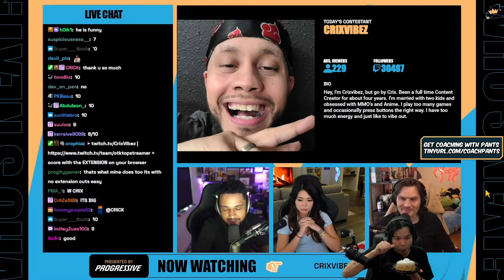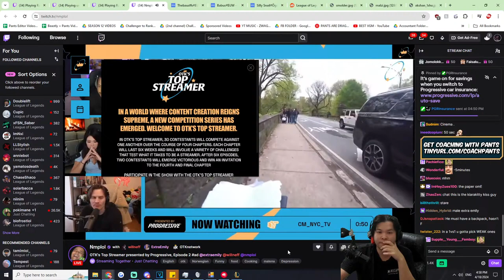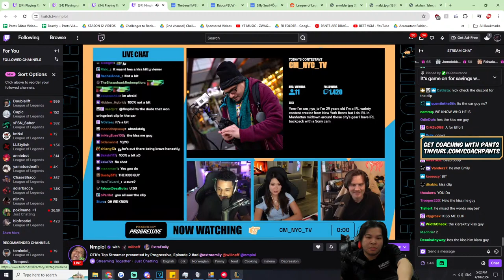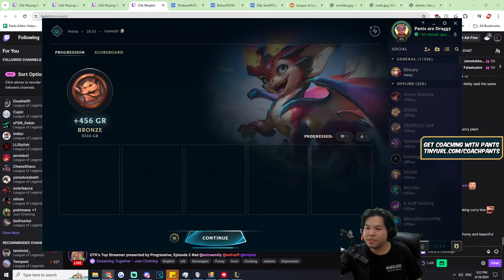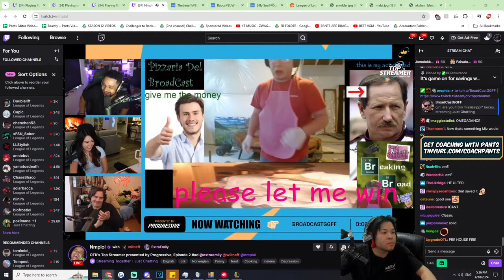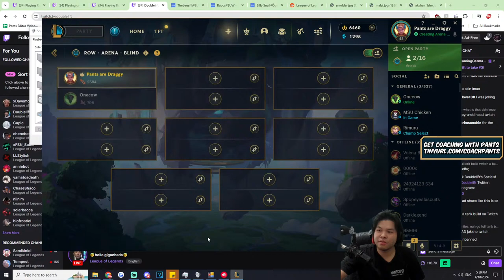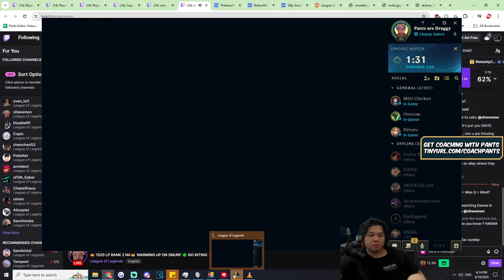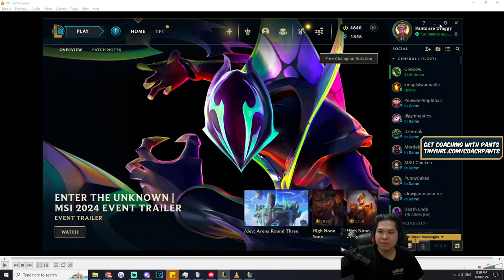RANK 1 ARENA PLAYS ARENA 3.0 NEW 2v2v2v2v2v2v2v2 FOR 24 HOURS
GJSantos
TopAvenue